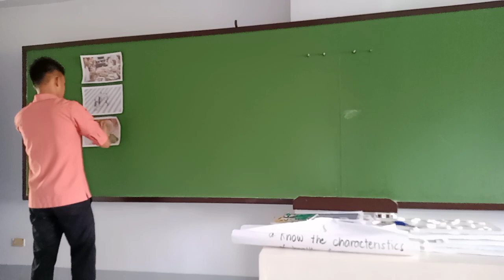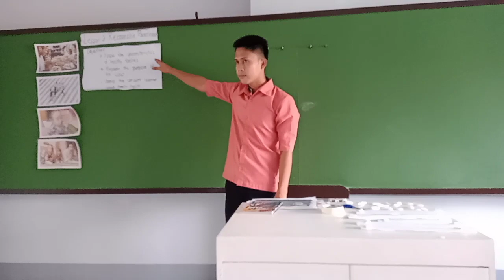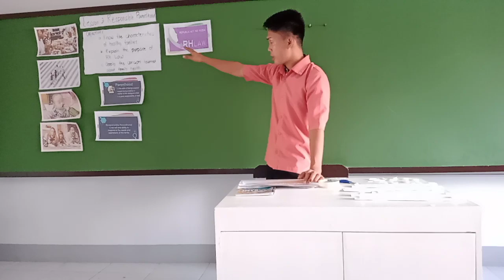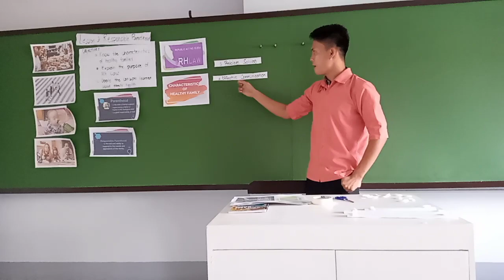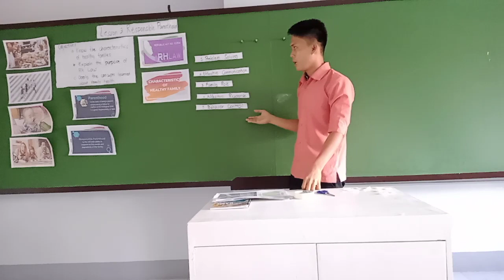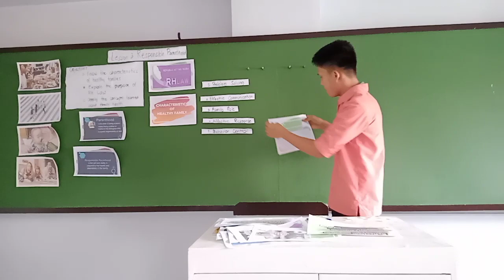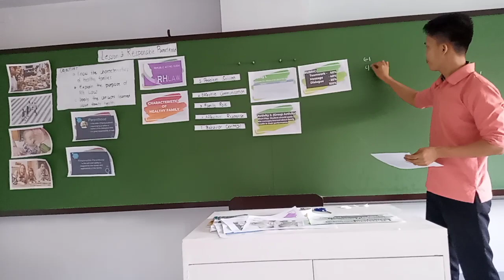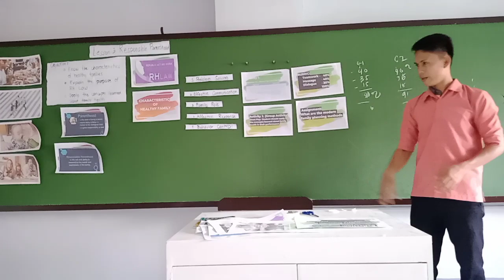Video Demonstration_MAPEH 8